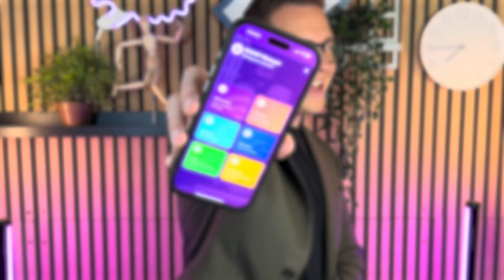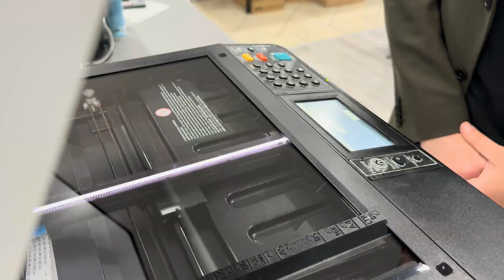Vonde Pro App | Bemutató | Egy platform. Végtelen lehetőség.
Elég volt a papírból!
Zsúfolt appok helyett: egyetlen platform.
Névjegy, linkek, statisztika, Wallet – minden egy érintésre.

Ismerd meg Captain Vonderfult – ő lesz a kalauzod a modern digitális kapcsolattartás világában.
Megmutatja, hogyan hozza össze a Vonde Pro App mindazt, amire egyetlen profi platformban szükséged lehet.

A Vonde Pro App egy multifunkciós digitális eszköztár, ami új szintre emeli a kapcsolattartást – legyen szó üzleti bemutatkozásról, kampánykezelésről vagy rendezvényszervezésről.

Készíts saját Biopage profilt, generálj QR-kódot, használd az NFC-t egyetlen mozdulattal, és add hozzá a névjegyed az Apple Wallethez – mindezt letisztult felületen, technikai bonyolultság nélkül.

Modern, gyors, stílusos.
A digitális jelenléted most végre egy kézben lehet.

Funkciók, amik új szintre emelik a digitális jelenléted:
- Biopage – egyedi, linkelhető mini weboldalak, amiket Te állítasz össze
- QR & NFC kezelés – eszközgenerálás és teljes irányítás a Vonde Appon belül
- Valós idejű statisztika – pontos adatok minden kattintásról és megnyitásról
- Linkrövidítés & kampánymérés – hatékony marketingeszközök, egy helyen
- Apple Wallet integráció – a digitális névjegyed mindig nálad lehet

Kinek szól?
A Vonde Pro App azoknak készült, akik komolyan veszik a digitális jelenlétüket – tanácsadóknak, értékesítőknek, szabadúszóknak és rendezvényszervezőknek, akik nemcsak elérhetők akarnak lenni, hanem emlékezetesek is.
Olyanoknak, akik értékelik a profi megjelenést, az azonnali kapcsolatfelvételt, és azt, ha az adataik végre nekik dolgoznak.

Legyél jelen. Legyél gyors. Legyél emlékezetes.
És mindig: Be Vonderful.

00:00 - Bevezető
00:12 - Captain Vonderful
00:24 - A megoldás
00:29 - Fizikai eszközök
00:47 - Célcsoport
00:54 - Digitális multitool
01:09 - QR & NFC működés
01:21 - Wallet integráció
01:27 - Biopage bemutató
01:43 - Statisztika & analitika
01:58 - Frissíthető tartalom
02:21 - Összefoglaló
02:39 - Zárszó

Megjegyzés:
A Vonde Pro App folyamatosan fejlődik – a funkciók, sablonok és szolgáltatások idővel változhatnak. A változtatás jogát fenntartjuk.